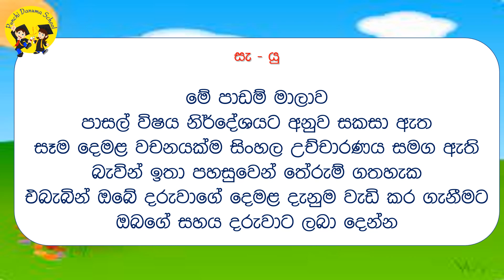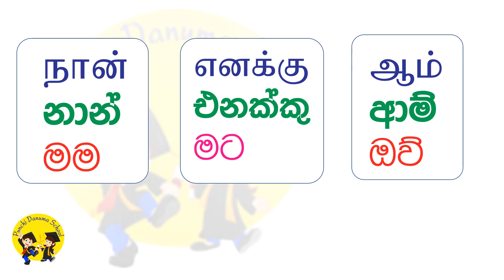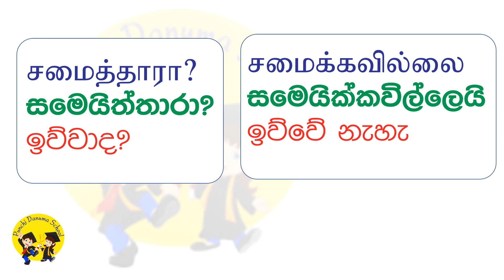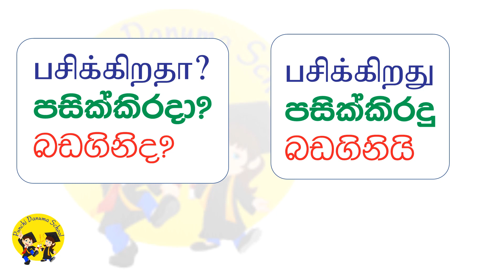දෙමළ වචන 35 ක් සිංහලෙන් | punchi danuma school